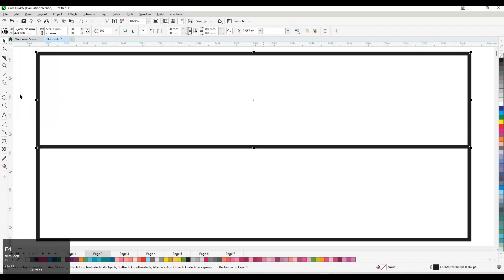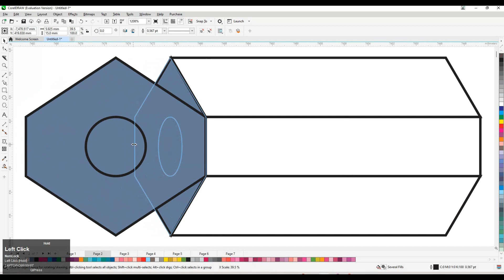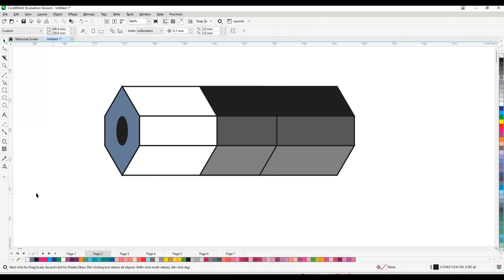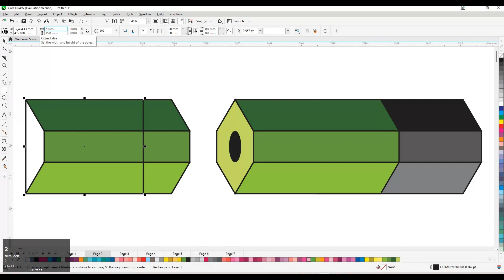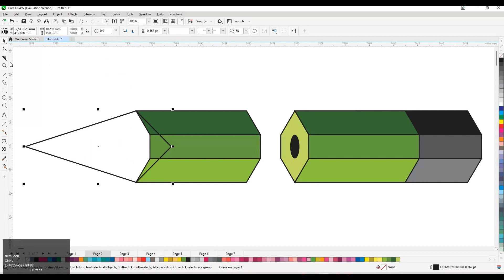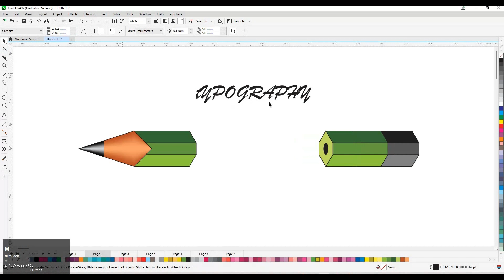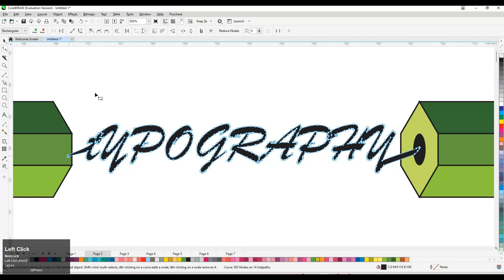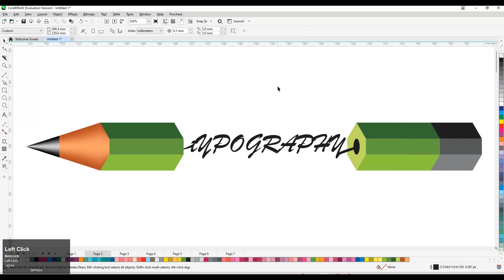3D Typography Design In CorelDraw | CorelDraw Tutorial | Professional Typography Tutorial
Uses Of Tool
1.Rectangle Tool
2.Shape Fill Tool
3.Smart Fill Tool
4.Interactive Fill Tool
5. Transformation